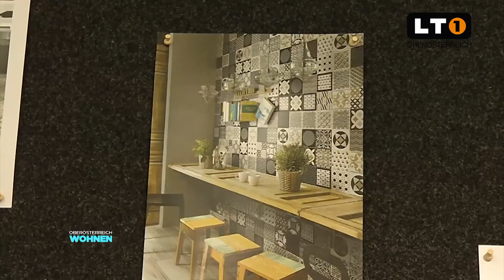LT1 OÖ - Fliesenhersteller Keramo baut aus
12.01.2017 Umbau Keramo Schauraum Hellmonsödt